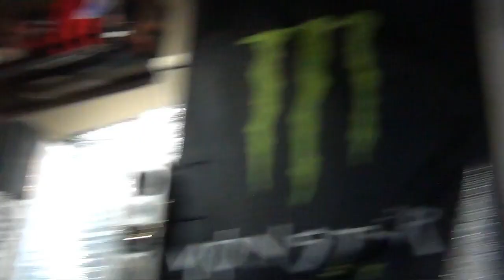野球もオシャレに！U.S.A.のオシャレなバッテに興奮。